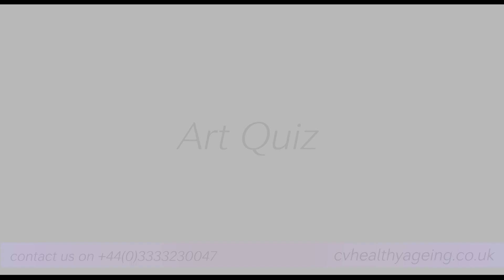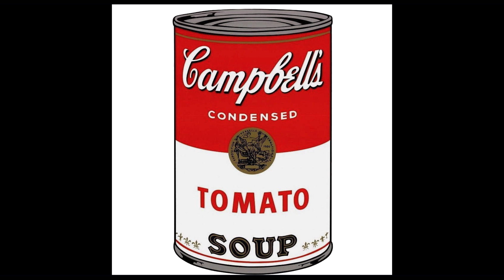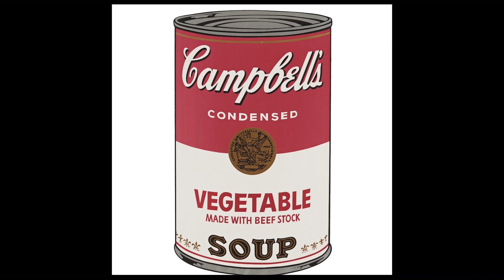Holiday Reminiscence, Artwork Quiz and Musical Show Tunes for People with Mild to Moderate Dementia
This session is for people living with mild to moderate dementia and their carers.

The activities are a holiday trip to Brighton, quiz of famous and well-known artwork, and classic musical show tunes.

This session is aimed at focus, attention, memory, and thinking.

We are learning from your experience! If the person living with Dementia enjoyed the Video please press the 'Like Button', if not hit the 'Dislike Button'. Providing feedback helps us improve our material, making the videos more enjoyable for the person you are caring for.

We'd love to get your feedback. If you would like to tell us what you think of the video in the link in the comments section below.

or